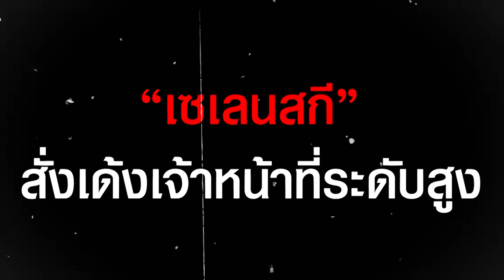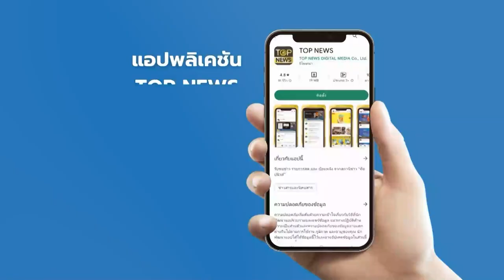วุ่นแล้ว “เซเลนสกี” เกรี้ยวกราด เด้งบิ๊กเจ้าหน้าที่กลาโหม ล้างบางให้หมด | STALKER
กองทัพปั่นป่วน “เซเลนสกี” สั่งเด้งเจ้าหน้าที่ระดับสูง ล้างบางกระทรวงกลาโหมครั้งใหญ่

ช่อง 77 : กล่อง PSI, INFOSAT, GMMZ, CSAT, TIK , 3BB, TOT
ช่อง 658 : กล่อง AIS
ช่อง 210 : IPM